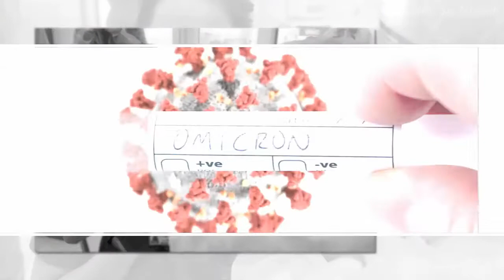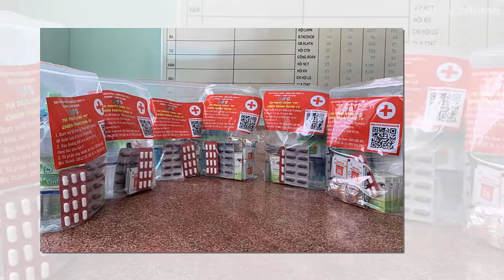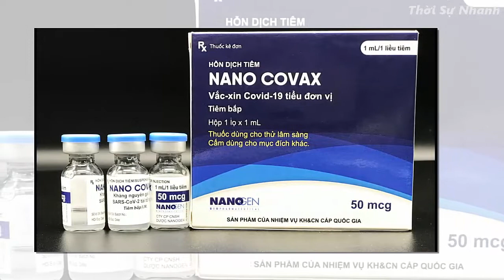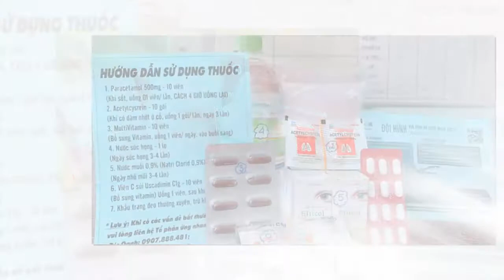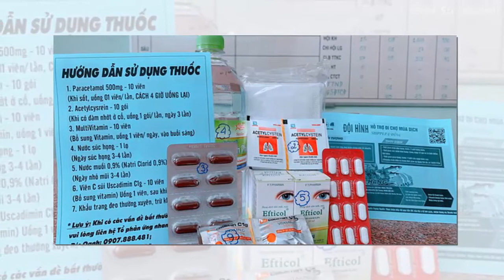Tin tức nhanh và chính xác nhất ngày 29/06/2023/Tin nóng Việt Nam Mới Nhất Hôm Nay/thoisunhanh